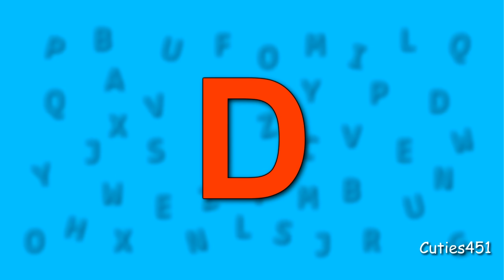Phonics - The Letter D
Phonics - The Letter D - Easy simple video!!

The Letter D, Includes phonics to help your child learn the letters and the sounds they make.